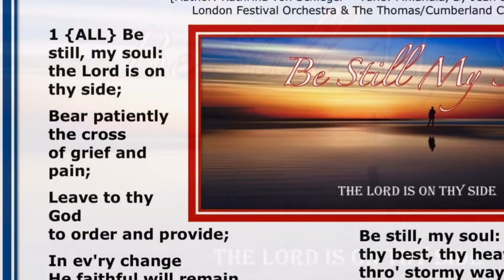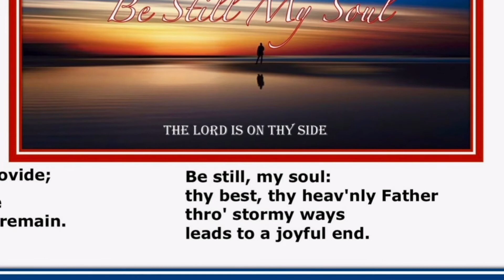Be Still My Soul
This is one of the 3 hymns sung during the distribution of the Eucharistic elements in "The 60-Minute Sing-Along Eucharist" video.  The text was written by Katharina von Schlegel and the music by Jean Sibelius.

Little is known of author Kathrina von Schlegel. But, as her name suggests, she may have come from an aristocratic family. Some hymnologists suggest that she may have become a Lutheran nun. The text appears to have been written during German pietism in the mid-1600’s.

As to the tune, The Finlandia hymn, “Be Still, My Soul” refers to a serene hymn-like section of the patriotic symphonic poem Finlandia written by Finnish composer Jean Sibelius (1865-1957).

The tune FINLANDIA complements the symphonic poem’s text wonderfully.  Out of the agitated and tumultuous opening music symbolizing the struggles of the Finnish people, largely against Russian dominance, the serenity of the hymn-like melody we know as FINLANDIA emerges, symbolizing hope and resolution.

The version usually heard today has lyrics written by Veikko Antero Koskenniemi and was first performed in 1941. Sibelius himself arranged the hymn for choral performances.